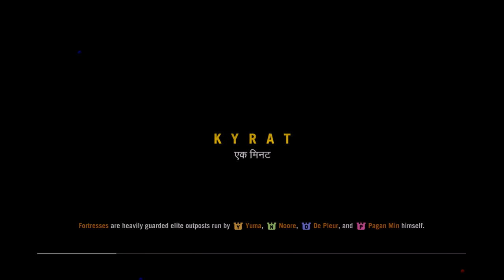Far Cry 4 Gameplay Part 4 ➤ HUNTING RHINO!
Far Cry 4 Gameplay Part 4 ➤ Hunting Rhino! - Attacked By An Eagle, Badger, and Wild Boar!
Far Cry 4 is an action-adventure first-person shooter video game developed by Ubisoft Montreal and published by Ubisoft for the PlayStation 3, PlayStation 4, Xbox 360 and Xbox One video game consoles, and Microsoft Windows.